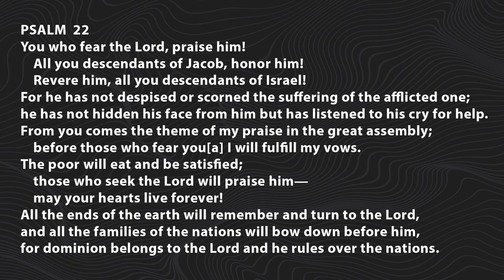Simplicity: Money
In this teaching we continue to develop our winter spiritual practice of simplicity.